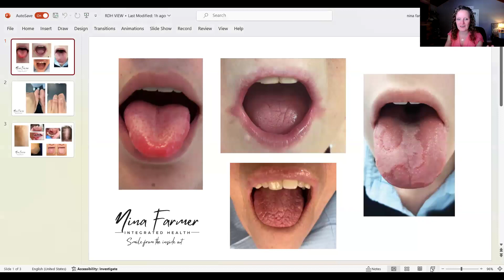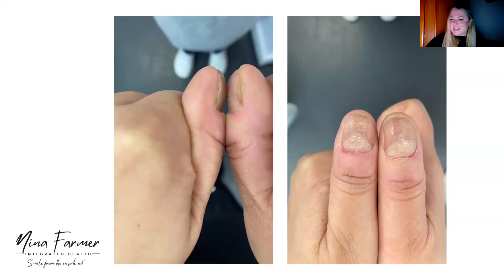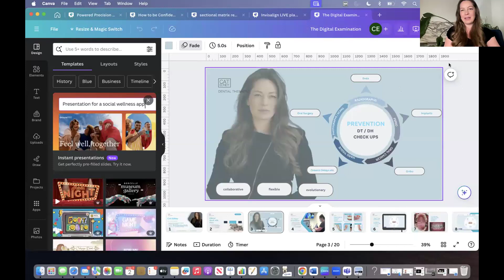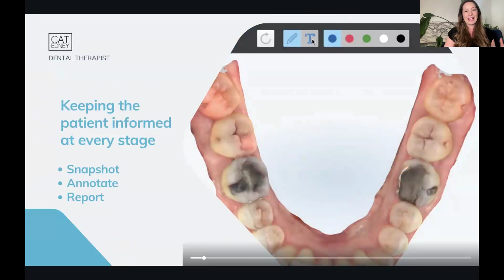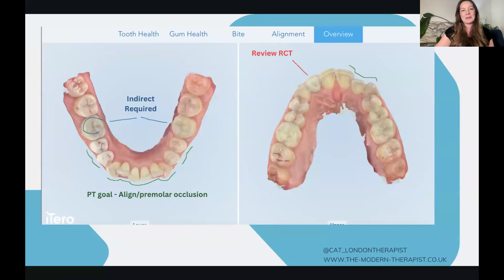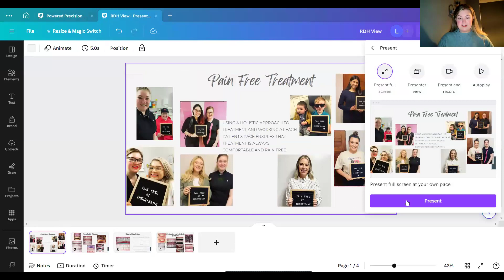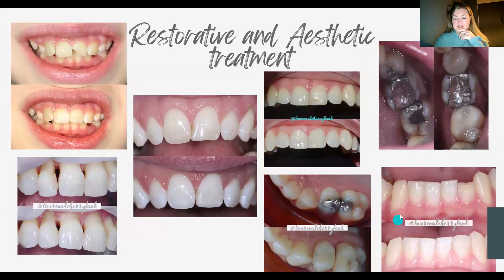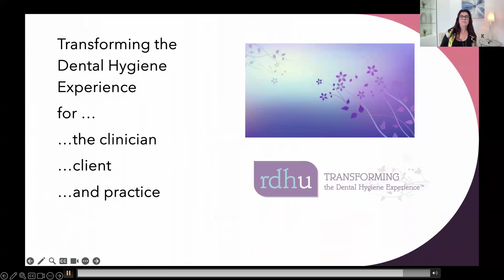The RDH View ~ The Brits Take Over! February 2, 2024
with Cat Edney, Nina Farmer and Lauren Long

Please email to add this to your rdhu members portal to receive a 1 hour CE Certificate and any additional resources!